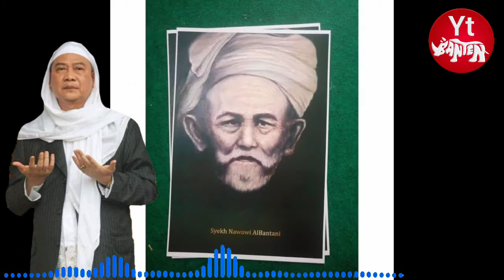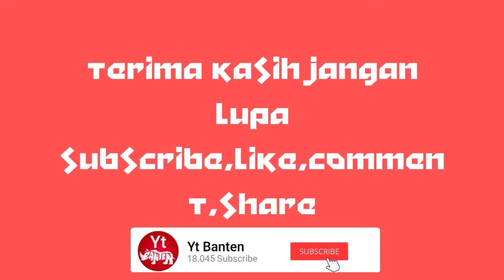KAROMAH SYEKH NAWAWI AL BANTANI Ceramah abuya uci terbaru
Alhamdulillah kita semua bisa mendengarkan tausiyah lagi dari gubes abah uci turtusi tentang sejarah karomah syekh nawawi al bantani, semoga apa yang beliau sampaikan sangat bermanfaat aamiin.

DUKUNG TERUS CHANNEL YT BANTEN YU LAKUKAN CARA INI.
Lakukan 5 Langkah Dukungan Ini

3. Berikan LIKE ke video ini

4. Tinggalkan KOMENTAR Sebanyak banyaknya

5. SHARE video ini juga agar teman- teman Kamu bisa menyaksikan juga
Tonton terus videonya sampai abis biar ga salah pokus, semoga video ini bermanfaat aamiin.